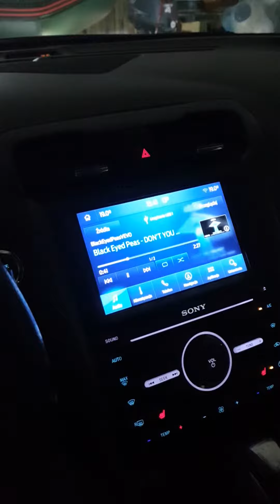Ford Mondeo MK5 Sony Sound System